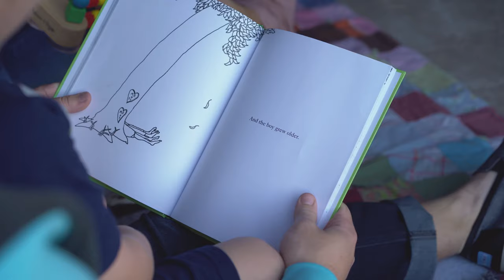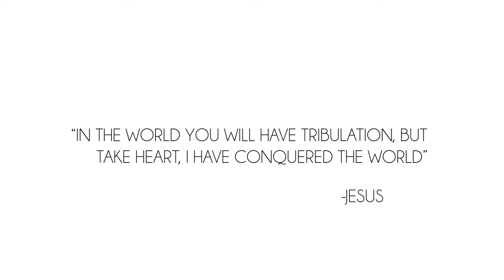Nathan LaValley - Early Bloomer (Official Music Video)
This song holds a very special place in my heart. For me, life happened very fast. I experienced serious trauma throughout my high school years; it was plenty of self-created problems but also a lot of death and family conflict. In fact, during this storm, I met my amazing (now) wife, Bri. And after the storm calmed down I felt like I had accidentally grown up. There were a lot of tough days wrestling through this responsibility I found.

And so I wrote this song.

When I first wrote it there was no bridge (the part that says "I know you're in control"). Several years later I came back to this song and felt like I had grown up. Felt like I saw the responsibility that once seemed oppressive in a new light.  I felt like I had arrived at a place where I could FINALLY COMPLETELY HONESTLY resolve the tension I had written in the Chorus.

This song represents an entire journey. This song was written over several years by different versions of Nathan. And whether you currently identify with the me who wrote the chorus or the me who wrote the bridge, I hope you find comfort in this song. I hope you find comfort in the extreme dissonance it establishes and resolves. And I hope you learn that your dissonance can be resolved.

To all the young men: Do NOT shrug off your responsibility because it's hard or scary. What was once hard or scary will someday not be so hard and so scary; once you shrug off a responsibility you can rarely take it on again. Man up. Don't be afraid of emotion, embrace it. Live a life worthy of the calling.

LYRICS:

Some days it all makes
Some days I'm all there
Some days I'm just tense
Some days I'm just so, scared to death

Did I walk before I found my way?
Did I jump before I put on a parachute?
Did I dive deeper than I took a breath?
Oh Lord, I pray you're not finished yet.
Did I tell a story that was in my head?
Did I try to fly before mom left the nest?
Did I ride harder than I packed my bags?
Oh Lord, I'm trying to be faithful but I'm scared.

Some days I want to
Curl up in a ball with wool socks, read a good book and fall asleep on time.
BREATH.
Some days my dreams are
VIVID, and SCARY.
Some days, I just can't
Sleep at all.

Oh I know you're in control
So I'll never let you go
Even when the hurricane blows.
And so when nothing's in control
You tell me I'm never alone
You lift me up and bestow your grace.

Even if I walk before I found my way.
Even if I jump before I put on a parachute.
Even if I dive deeper than I took a breath.
Oh Lord, I know you're not finished yet.
Even if I tell a story that was in my head.
Even if I try to fly before mom left the nest.
Even if I ride harder than I packed my bags.
Oh Lord, I'm gonna be faithful though I'm scared.
Lord, I'll always be faithful though I'm scared.

Huge thanks to the crew of friends that helped me make this video. Thank you to:

Chris Morales
Dan Morel
Andrew Hunley
Jessie Hunley
Peter Neale
Kolton Cook
Nate McQueen
Noah Crawford

Bri, Marky, and Anna: Thank you for sticking with me as I wrestled through my doubts and fears. I promise to stick with you as you wrestle through yours. I Love you.